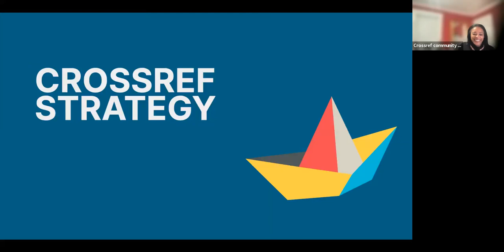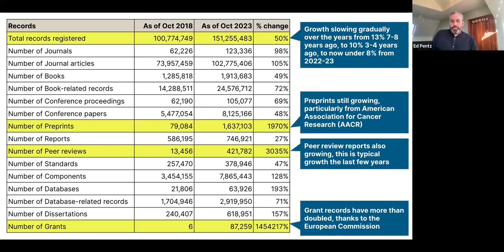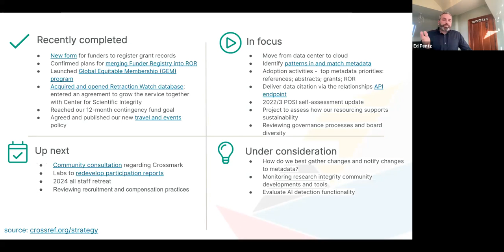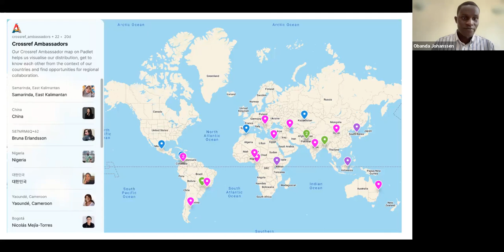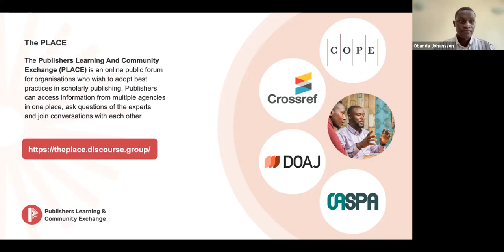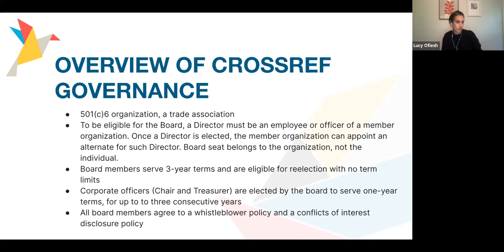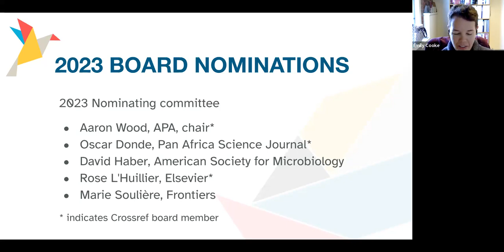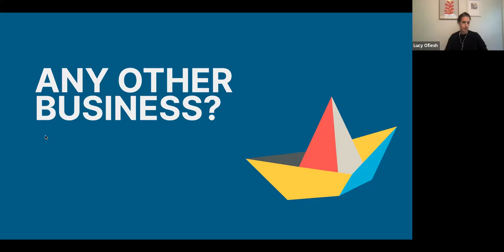Crossref2023 strategy update, thank you to partners and advocates , and board election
more
Who and what is Crossref? We envision a prosperous and reusable open network of relationships connecting research organizations, people, things, and actions, a scholarly record that the global community can build on forever for the benefit of society. We're a not-for-profit membership organization that exists to make scholarly communications better. We rally the community; tag and share metadata; run an open infrastructure; play with technology; and make tools and services—all to help put research in context. It's as simple—and as complicated—as that.

Our mission: Crossref makes research objects easy to find, cite, link, assess, and reuse.

For a comprehensive look at everything we do, visit our

We're thrilled to have you as part of our community and hope you find our other videos helpful and informative.